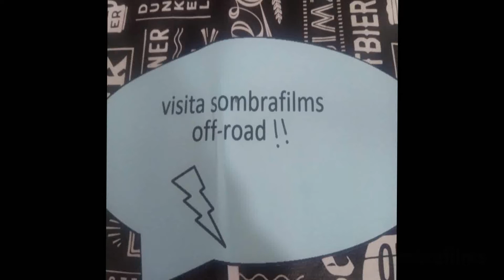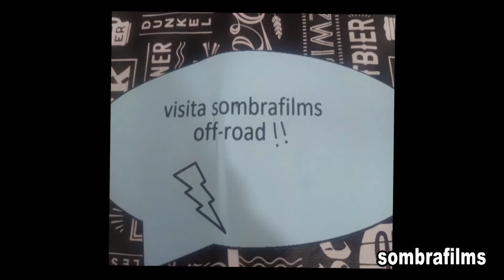qualquer motor serve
por onde andei é dificil explicar só em uma pagina..mas..uns flash da pra fazer  e mostrar bastante coisa e principalmente de alguns amigos e parceiros...que mais se aproximam de nossa realidade nas estradas...somos todos dependentes de algum modo do toque e parceria dos amigos pra se manter  em movimento...